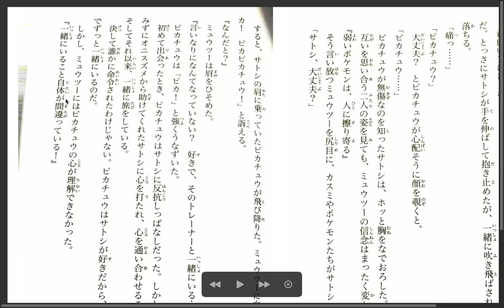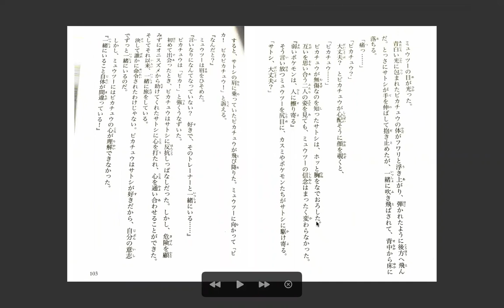Pokemon Evolution Discussion 24